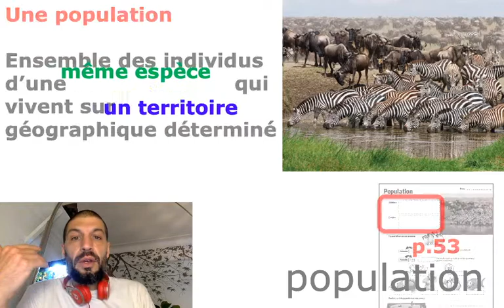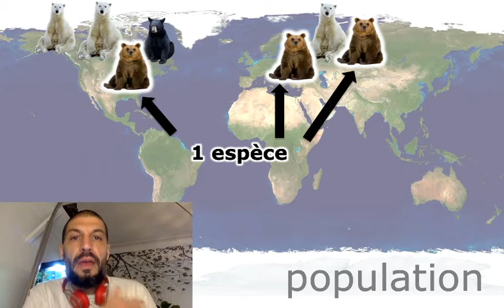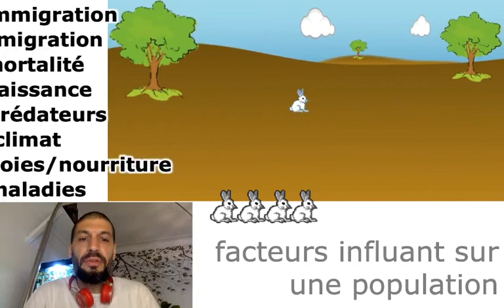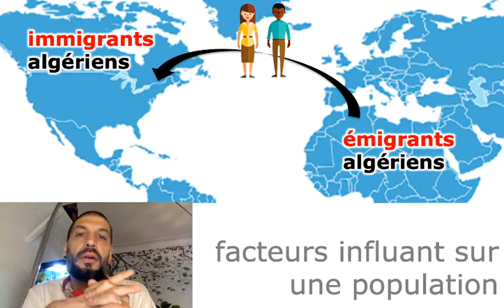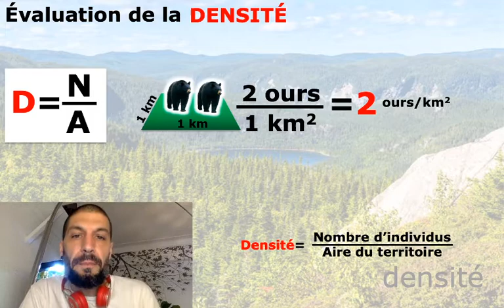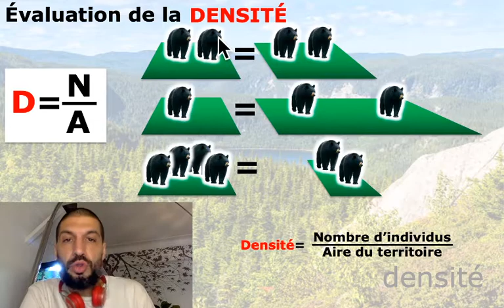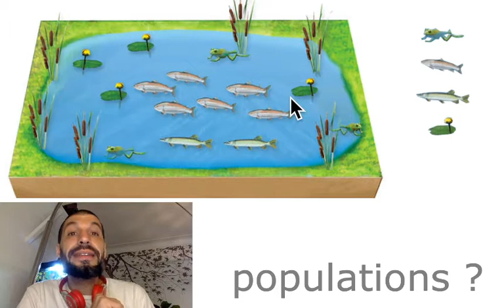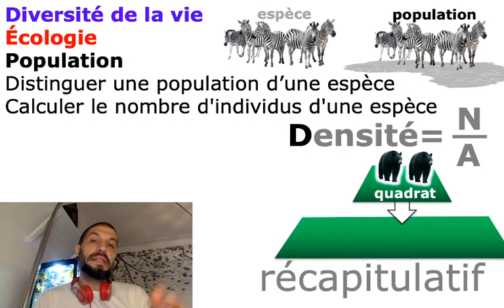104-Population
1er cycle du secondaire